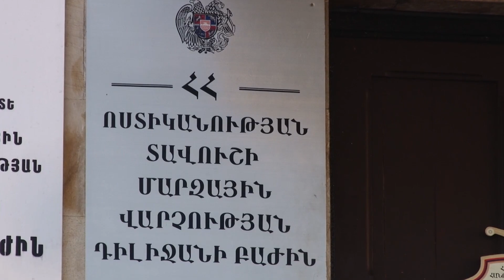Ապօրինություն Դիլիջանի թիվ 2 դպրոցում․ ոստիկանները բացահայտել են խոշոր չափի գումարի յուրացում